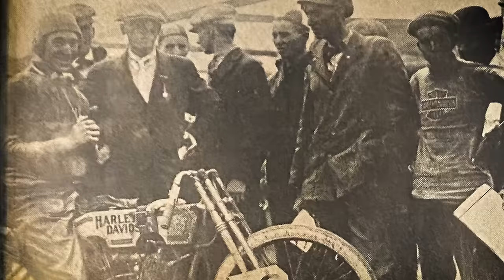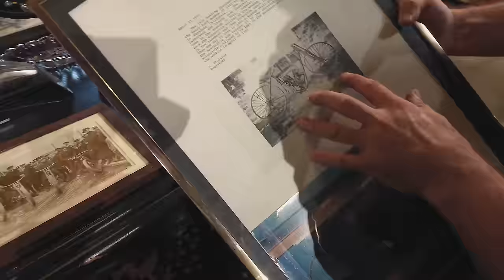What Separates The RARE From The RAREST?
Dale's Wheels Through Time Museum, located in Maggie Valley, NC, features over 375 American motorcycles, unique cars, and transportation history.

To purchase tickets for your chance to win our Annual Raffle Bike,
Like these videos and want more exclusive content?
Facebook.com/wheelsthroughtime
Instagram.com/wheels through time